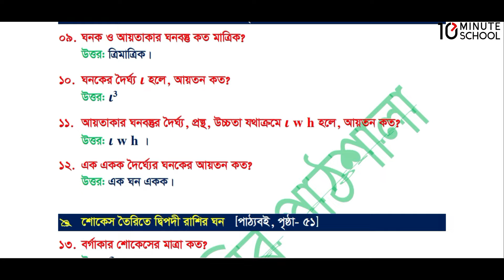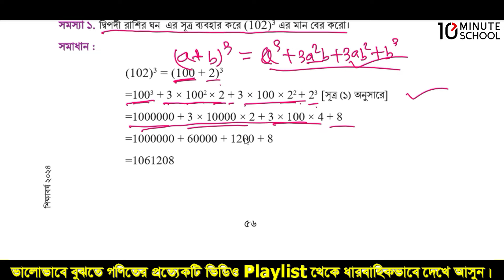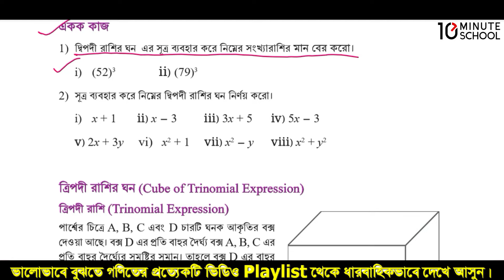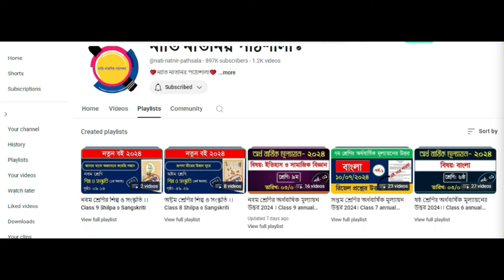পর্ব-৪ ।। অষ্টম শ্রেণির বার্ষিক পরিক্ষার গণিত সাজেশন ২০২৪ ।। ঘনবস্তুতে দ্বিপদী ও ত্রিপদী রাশি খুঁজি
পর্ব-৩ ।। অষ্টম শ্রেণির বার্ষিক পরিক্ষার গণিত সাজেশন ২০২৪ ।। ঘনবস্তুতে দ্বিপদী ও ত্রিপদী রাশি খুঁজি

রেগুলার প্রাইস: 7500
ডিসকাউন্ট প্রাইস: 4000
কোর্সের নাম:  ৭ম শ্রেণি- অনলাইন ব্যাচ ২০২৪
রেগুলার প্রাইস: 7500
ডিসকাউন্ট প্রাইস: 4000
কোর্সের নাম:  ৮ম শ্রেণি- অনলাইন ব্যাচ ২০২৪
রেগুলার প্রাইস: 5000
ডিসকাউন্ট প্রাইস: 4000
কোর্সের নাম:  ৯ম শ্রেণি- অনলাইন ব্যাচ ২০২৪
রেগুলার প্রাইস: 7500
ডিসকাউন্ট প্রাইস: 4000
কোর্সের নাম: Complete English Grammar Course
রেগুলার প্রাইস: 1950
ডিসকাউন্ট প্রাইস: 1690
কোর্সের নাম: ঘরে বসে Spoken English
রেগুলার প্রাইস: 1950
ডিসকাউন্ট প্রাইস: 1690
কোর্সের নাম: সবার জন্য Vocabulary
রেগুলার প্রাইস: 1250
ডিসকাউন্ট প্রাইস: 1050
কোর্সের নাম: English Grammar Crash Course
রেগুলার প্রাইস: 1250
ডিসকাউন্ট প্রাইস: 1050
কোর্সের নাম: ২৪ ঘণ্টায় কোরআন শিখি
রেগুলার প্রাইস: 1250
ডিসকাউন্ট প্রাইস: 1050
কোর্সের নাম:  সহজে Spoken আরবি
রেগুলার প্রাইস: 1250
অষ্টম শ্রেণির বার্ষিক পরিক্ষার গণিত সাজেশন 2024
অষ্টম শ্রেণির গণিত প্রথম অধ্যায়ের সাজেশন
ঘনবস্তুতে দ্বিপদী ও ত্রিপদী রাশি খুঁজি সাজেশন
নাতি নাতনির পাঠশালা